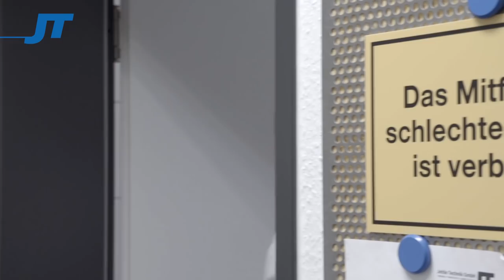Ausbildung bei der Jehle Technik GmbH! Tankschutz, Tankbau und Umwelttechnik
Drehbuch & Regie: Matthias Haag
Kamera: Manuel Hamad
Ton: Jürgen Schwarz

Chef: Christoph Hüllstrung
Azubi Klaus:  Sven Bohn
Azubi Özlem: Aysenur Özkan
Azubi: Erik: Alexander Komorek

Eine Produktion der TV-Studios Leonberg GmbH

-Über uns

Die Jehle Technik GmbH ist seit 1997 Regionalpartner der Firma Haase Tank GmbH und bietet als Fachbetrieb Beratung, Verkauf, Montage und Service in allen Fragen zu den Themen Tankanlagen, Abscheider, Raumauskleidungen und Beschichtungen an. Seit 2014 ist der Unternehmenssitz im eigens errichteten Firmengebäude in Wolfschlugen angesiedelt. Werde auch du Teil von unserem familiären Team!

--Ausbildung

Ein junges Team, ein fester Ansprechpartner und von Anfang an Mitgestalten. Bei uns fühlst du dich direkt wohl und übernimmst Verantwortung.
Bereits von Beginn an der Ausbildung wird dir die Übernahme bei guten Leistungen garantiert. Du hast Fragen, bist dir unsicher ob die Ausbildung das richtige für dich ist? Melde dich bei uns.

Jehle Technik GmbH
Zeppelinstr. 2-4
72649 Wolfschlugen

Social Media